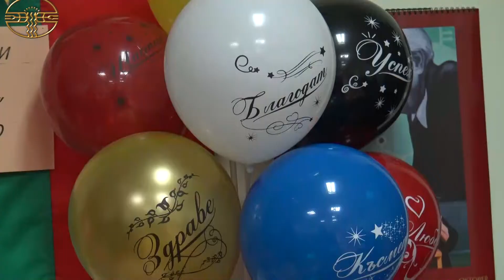ОБЩИНА ТУНДЖА: ПРАЗНИК НА ПК "НАДЕЖДА" СЕЛО КУКОРЕВО